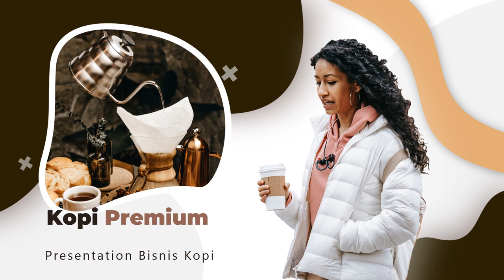Video Promosi coffee, cafe, kedai kopi, bakul koffie, upnormal, iklan kopi cikini, umkm, coffee cafe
Video Promosi coffee, cafe, kedai kopi, bakul koffie, upnormal, iklan kopi cikini, umkm, coffee cafe. Jasa Video Iklan

           KUMPULAN CONTOH VIDEO KAMI
2. CONTOH VIDEO FASHION SHOW
5. CONTOH VIDEO PERSONAL BRANDING
7. CONTOH VIDEO COMPANY PROFILE
8. CONTOH VIDEO PROMOSI MASAKAN
9. CONTOH VIDEO IKLAN KENDARAAN
10. CONTOH VIDEO UCAPAN, UNDANGAN

By : Iptahudin
m.me/iptah